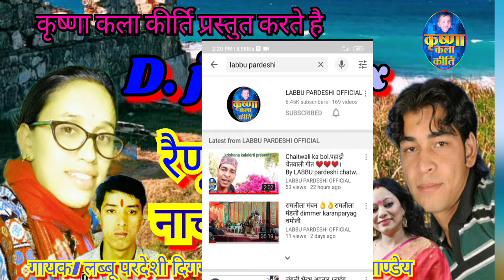NEW D. j.Remixx garhwalikumauni song Renu Renu hwegi Nachna pando by. labbu pardeshi digamber bisht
krishna kalakirti prasents
newd.j.pahadisong.

song.. remixx. renu renu huwegi (LABBU pardeshi manju panday)
remixx by. d. j.deepak aakash
song. remix. hitt syali mera gaun ma nachna pando.
singer🎤🎤🎵. digamber bisht LABBU pardeshi manju panday meena rana
thenks❤ for 🙏watching🔥
watch ☝☝☝☝shear🙏 comments💬 💐💐like..
🎸🎸🎸🎸🎸🎸🎸🎧🎤jai uttarakhand 🎼🎻🎻🎻🎻🎻🎻🎻🎻🎻🎻🎻🎻🎻🎻🎻🎻🎻🎻

।।।।।।।।।।। jai Devbhoomi uttrakhand